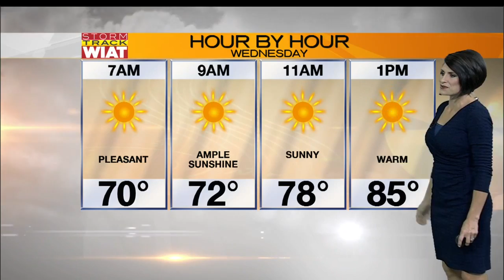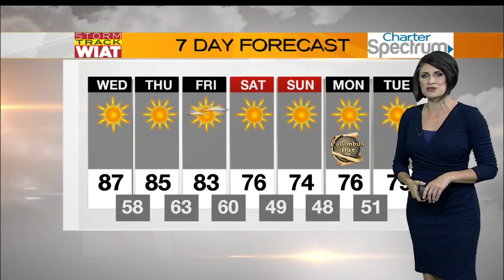Storm Track: 6:15 a.m. Forecast (10.5.16)